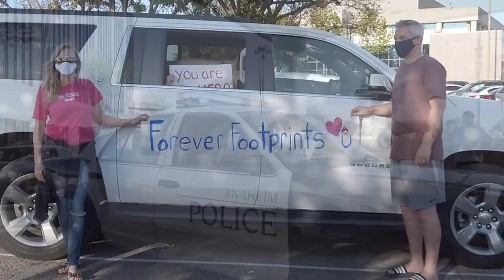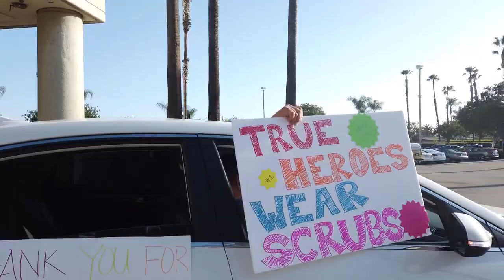Anaheim Regional Medical Center Parade of Appreciation